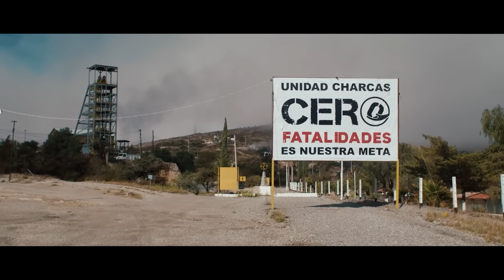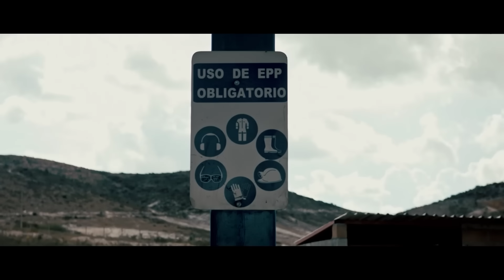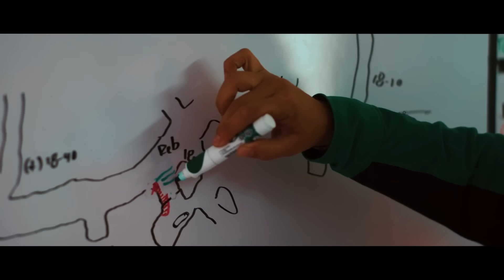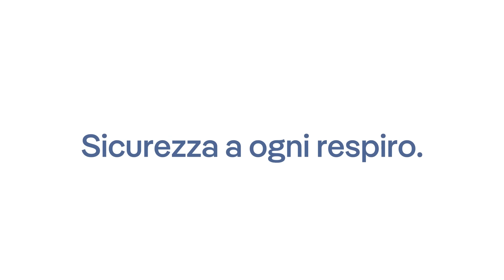BeyondMasks | Stagione 02 I Episodio 1: Respirazione sicura nelle miniere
BeyondMasks Stagione 02 presentata da Dräger.

María Magdalena Trujillo Tellez è un ingegnere minerario e metallurgico della regione messicana di Bajío. In qualità di coordinatrice della sicurezza, María si assicura che vengano rispettate le norme di sicurezza sul lavoro presso l'azienda Concreto Lanzado de Fresnillo e sensibilizza i suoi collaboratori in merito alle questioni legate alla sicurezza. L'azienda è specializzata nell'impiego di calcestruzzo proiettato nelle miniere per rinforzare le pareti e i soffitti delle gallerie, in modo da rendere sicuro l'ambiente per i lavoratori. Scopri di più sull'importantissimo lavoro svolto da María in superficie e sotto terra, e sul gravoso ambiente di lavoro con il quale lei e i suoi colleghi hanno a che fare ogni giorno, sempre protetti dalle soluzioni respiratorie Dräger.